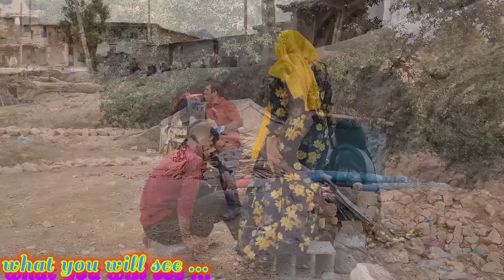Nomadic life: a story of love and cooperation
Welcome to the wonderful world of Mohammad Reza and Zainab!  In this video, we travel to the daily life of this young nomadic couple who are building a dream house in the heart of nature.  But this story is not only about building a house;  Rather, it is a story of love, cooperation and family solidarity.

 Mehbobeh, Mohammadreza's sister, and her husband Nasrallah, come to their aid with all their heart to make this project a reality.  Join us to see how this family builds a warm and intimate home with their own hands and love for life.

 - A look at the challenges and joys of nomadic life
 - Sweet moments of family cooperation and cooperation
 - The beauties of nature and nomadic culture

 This video will not only introduce you to the nomadic life, but also inspire you to cherish the values ​​of family, love and hard work in your life.  So be with us and experience this beautiful journey!